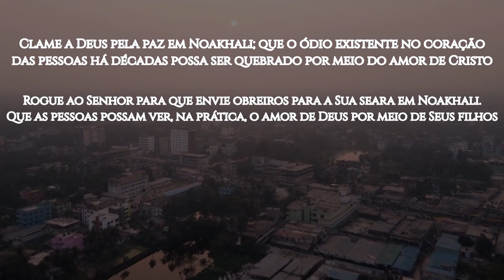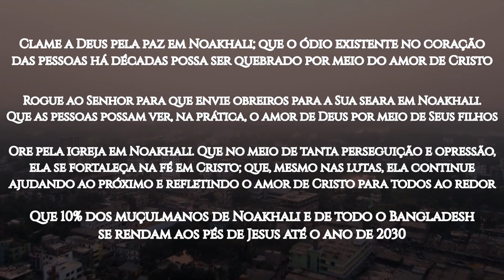ROTA 10/10 2024 #8 NOAKHALI, Bangladesh (ORAÇÃO PELOS POVOS MUÇULMANOS)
Noakhali é um distrito no sudoeste de Bangladesh, com pouco mais de 3 milhões e 100 mil habitantes, sendo 95% deles muçulmanos.
Em todo o Bangladesh, os bengalis são o grupo etno-religioso predominante, com 146 milhões de habitantes (cerca de 90% da população). Esse fato torna Bangladesh o terceiro maior país de maioria muçulmana (seguem o ramo sunita do Islã), depois da Indonésia e do Paquistão. Os muçulmanos bengalis são o segundo maior grupo étnico do mundo, atrás apenas dos muçulmanos árabes.

A população cristã (1%) sofre crises de perseguição e opressão. No entanto, com tantas necessidades ambientais, de justiça social e humanitárias, muitas igrejas de Bangladesh mostram o amor de Cristo na prática, por meio do trabalho de socorro.

OREMOS:

●  Clame a Deus pela paz em Noakhali; que o ódio existente no coração das pessoas há décadas possa ser quebrado por meio do amor de Cristo;

●  Rogue ao Senhor para que envie obreiros para a Sua seara em Noakhali. Que as pessoas possam ver, na prática, o amor de Deus por meio de Seus filhos;

●  Ore pela igreja em Noakhali. Que no meio de tanta perseguição e opressão, ela se fortaleça na fé em Cristo; que, mesmo nas lutas, ela continue ajudando ao próximo e refletindo o amor de Cristo para todos ao redor;

●  Que 10% dos muçulmanos de Noakhali e de todo o Bangladesh se rendam aos pés de Jesus até o ano de 2030.